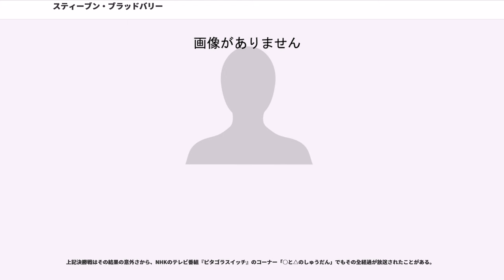スティーブン・ブラッドバリー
スティーブン・ブラッドバリー（Steven Bradbury , 1973年10月14日 - ）は、オーストラリア・ニューサウスウェールズ州シドニー市カムデン出身の元男子スピードスケート（ショートトラック）選手。ブラッドバリーは2002年に開催された2002年ソルトレークシティオリンピックの男子・ショートトラックスピードスケート1000mにおいて誰もが思いもよらなかった結末で優勝を果たし、金メダルを獲得したことで有名である。

1991年にシドニーで行われた世界ショートトラックスピードスケート選手権大会の5000mリレーで金メダルを獲得した。これは、オーストラリアがウィンタースポーツの世界選手権で獲得した初めての金メダルであった。世界チャンピオンとなったオーストラリアチームは1992年アルベールビルオリンピックに出場したが、準決勝で敗れた。ブラッドバリーはチームの補欠選手であり個人種目にも出場は果たせなかった。

1994年リレハンメルオリンピックではショートトラック男子5000mリレーオーストラリア代表の一員として出場、準決勝では2位となり決勝に進出、決勝で3位となり銅メダルを獲得、オーストラリア初の冬季オリンピック・メダリストとなった。個人500ｍでは準決勝で敗れ、5〜8位決定戦で4位となり8位。1000ｍでは他の選手からの妨害を受け24位に終わった。

1998年長野オリンピックでもリレーに出場したが8位、個人500m、1000mではそれぞれ19位、21位に終わった。

2002年ソルトレークシティオリンピックでブラッドバリーはショートトラック1000mに出場し、金メダルを獲得した。この勝利によってオーストラリアのみならず、南半球の国に初めての冬季オリンピックでの金メダルをもたらした。

1回戦は幸運にも同じ組の対戦相手にブラッドバリーよりも飛び抜けて速い選手がいなかったため接戦となり、ブラッドバリーが混戦を制して1位でゴールし準々決勝に進出した。

準々決勝はアメリカのアポロ・アントン・オーノなど優勝候補らと同じ組となった。ブラッドバリーは後述の通り先行逃げ切りを図るも体力が尽きてしまい、レース中盤から最下位（4位）に後退し追走する状況となったが、最終コーナー直前、日本の田村直也とカナダのマーク・ガニヨンが接触し、田村がコーナーの外側に大きくコースアウトして壁にぶつかり転倒したため3位でゴール。準々決勝では上位2人しか準決勝に進出できないため、本来ならブラッドバリーはここで敗退するところであった。しかし、審判がガニヨンと田村の接触について、「ガニヨンが田村を妨害した」と判断し、2位でゴールしていたガニヨンが失格となった。そのため、繰り上がりでブラッドバリーが2位となり準決勝に進出した。後にブラッドバリーは「あの時（準々決勝で）は先行逃げ切りを図ったけど、最後にバテてしまい他のみんなに置いてかれたんだ」と語っている。

準決勝ではスタートから優勝候補たちの先頭集団に遅れをとり終始最下位（5位）で追走するレース展開になったが、残り半周付近で韓国の金東聖が転倒し、さらに最終コーナーを曲がり終える直前には中国の李佳軍とカナダのマシュー・ターコットがそれぞれ転倒した。ゴール直前に計3人が転倒したことによりブラッドバリーは2位でゴールした。さらにその後の審議で、1位でゴールしていた日本の寺尾悟が「ターコットを妨害して李も巻き込んで転倒させた」と判断され失格となったため、ブラッドバリーは結果1位となり決勝に進出した。

決勝では、準決勝よりも大きく先頭集団に遅れをとり、再度スタートからレースの終盤まで最下位（5位）で追走する状況となり、後にブラッドバリーは「決勝では体が痛く、到底あのようなペースにはついていけなかった」と語っていた。しかし、ゴール直前の最終コーナーで前を走っていた4人の選手（オーノ、安賢洙、李佳軍、ターコット）が互いに接触し合い全員転倒したため、ひとり後方にいて難を逃れたブラッドバリーが転倒した4人を抜き、1位でゴールした。準々決勝以降、ブラッドバリーの前を走る選手がゴール直前で次々...